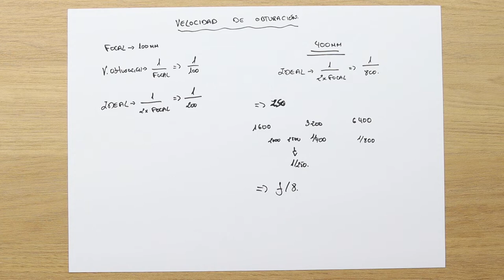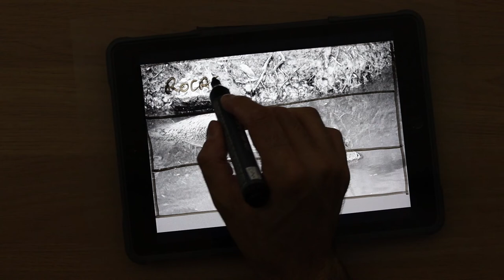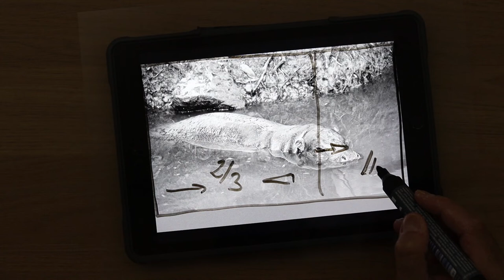Técnica y Composición. Análisis fotográfico de esta fotografía del hipopótamo Pigmeo de Cabárceno.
En este video te explico como realicé la fotografía del hipopótamo pigmeo y que tecnicas y reglas de composición utilicé. Hablo del parque de carbarceno, del entorno, de las opciones de fotográficas,  de la luz, la composicion, el encuadre, la regla de los tercios, la ley de la mirada y la geometría de la fotografía.